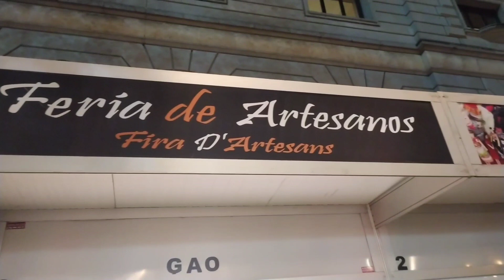Barcelonas Street Lights|Christmas 2021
Barcelona Street lights